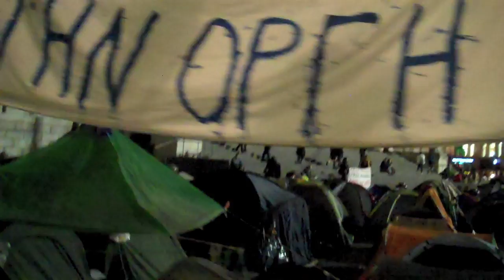Johnny's in a wardrobe with Nelio Dorea de Oliveira at Occupy LSX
Nelio Dora de Oliveira is an economist and has inside knowledge of how banks work. I met him at Occupy LSX on the steps of St. Pauls